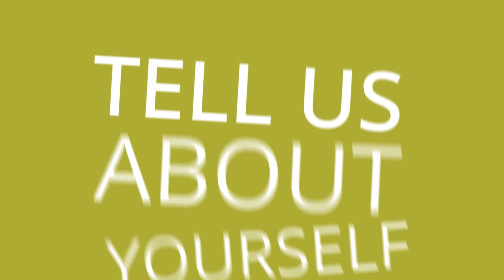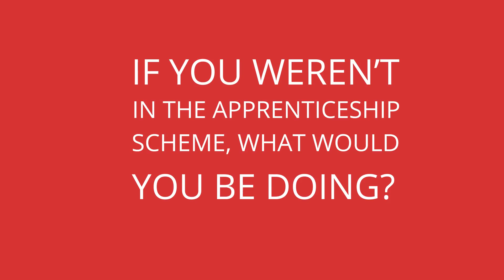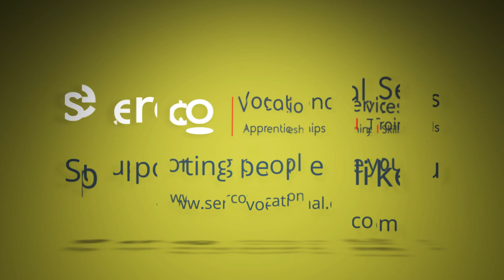Apprentice Case Study- Engineering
20 year old Ryan is currently doing his electro-mechanical apprenticeship at RAF Fylingdales, North Yorkshire